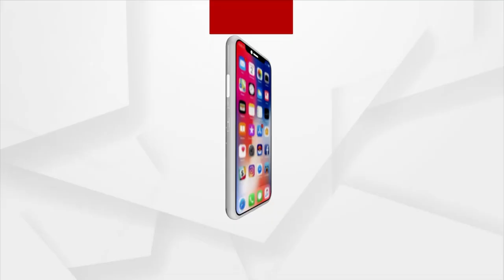ନୁଆଁଖାଇ ଲାଗିର୍ ଗହଲ୍ ଚହଲ୍ ଗାଁନୁ ସହର୍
ଗହଲ୍ ଚହଲ୍ ପୂରା ପଶ୍ଚିମ ଓଡିଶା
ହାତେ ଆର୍ କମ୍ ଦିନ୍ ଥିବାର୍ ଲାଗିର୍ କେହି ବି ଫୁରସତ୍ ନାଇଁନ । ସବେ କିଛି ନା କିଛି କାମ୍ ଥି ଲାଗିଛନ୍ । ଖାସ କରିକିନା ନୂଆଖାଇ କୃଷି ଭିତ୍ତିକ ତିହାର୍ ହେଇଥିବାର୍ ଲାଗିର୍  ବଛରକେ ଥରେ ଅମଲର ପହେଲା ଧାନ୍ ନିଜର୍ ଇଷ୍ଟ ଦେବାଦେବୀକୁଁ ଦେଇଥିସନ୍ ଚାଷୀମାନେ ।